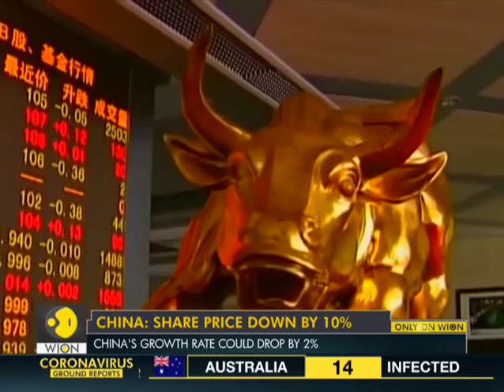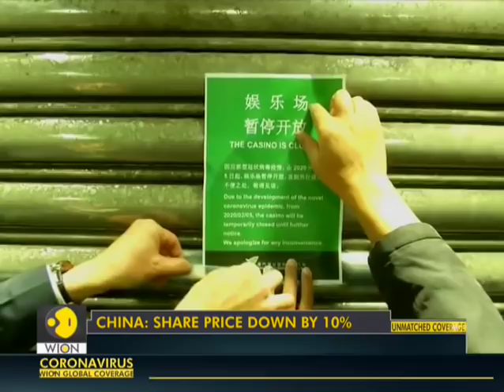Coronavirus outbreak's economic impact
The Economic impact of coronavirus is still impossible to determine but it is widely clear that the outbreak is taking a toll on the Chinese economy.

WION: shorturl.at/fwKO0
Zee News English: shorturl.at/aJVY3
Zee News Hindi: shorturl.at/eorM1
Zee Business: shorturl.at/hpqX6
DNA News: shorturl.at/rBOY6
BGR: shorturl.at/eioqL